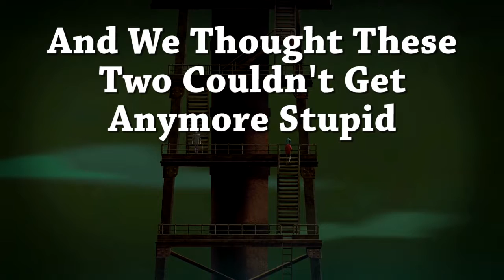Oxenfree 3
Let us return as our fellow adventures go deeper into the cave. What they find really turns for the worst. Watch as the try to understand what is happening in this next episode of Late Night Gaming!!